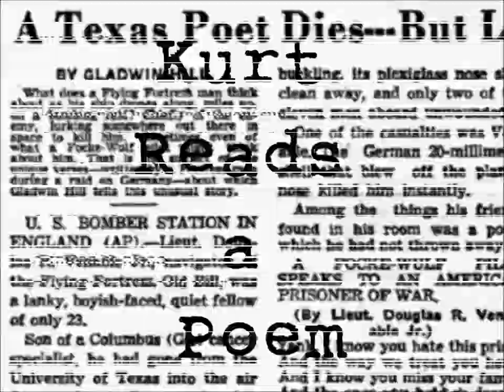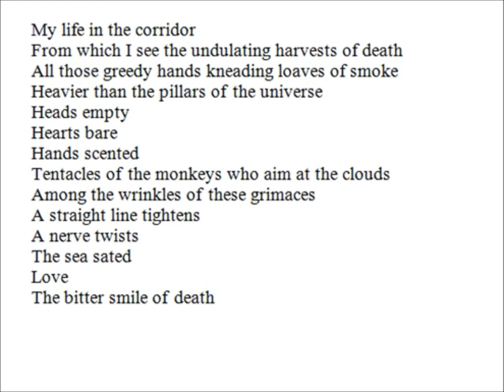Live Flesh - Pierre Reverdy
Live Flesh
—Pierre Reverdy

Stand up carcass and walk
Nothing new under the yellow sun
The last of  the last of  the louis d’or
The light that separates
under the skins of  time
The lock in the heart that shatters
A thread of  silk
A thread of  lead
A thread of  blood
After these waves of  silence
These tokens of  love in black horsehair
The sky smoother than your eye
The neck twisted with pride
My life in the corridor
From which I see the undulating harvests of death
All those greedy hands kneading loaves of smoke
Heavier than the pillars of  the universe
Heads empty
Hearts bare
Hands scented
Tentacles of  the monkeys who aim at the clouds
Among the wrinkles of  these grimaces
A straight line tightens
A nerve twists
The sea sated
Love
The bitter smile of  death

Source:

Translated by Lydia Davis
Poetry
October
2013

A Thought:

There is more wisdom in your body than in your deepest philosophy.
—Friedrich Wilhelm Nietzsche, Thus Spoke Zarathustra (1891)